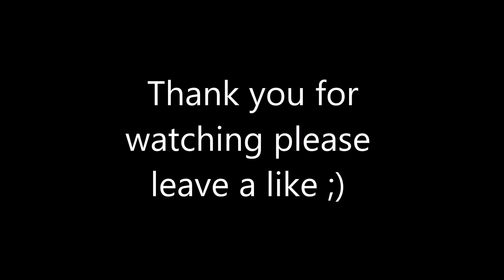Week 15 Picks | 2015-16 NFL Season